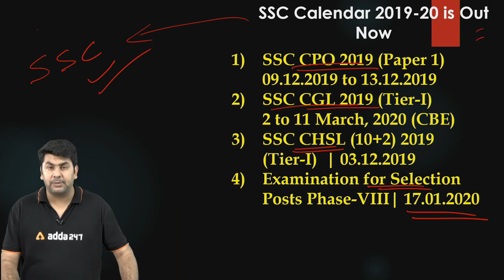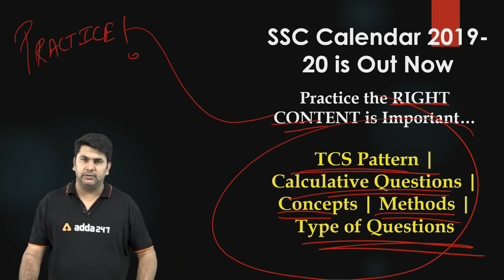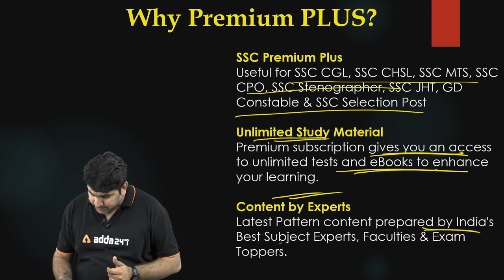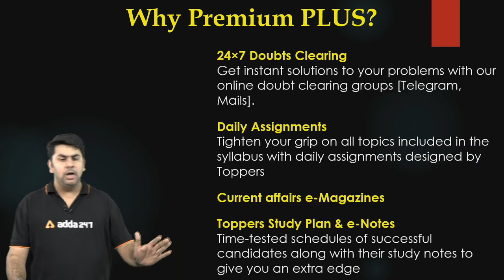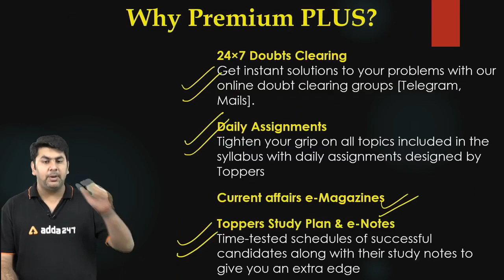SSC Premium Plus | Get all SSC Test Series @ Rs. 499, use: SW60